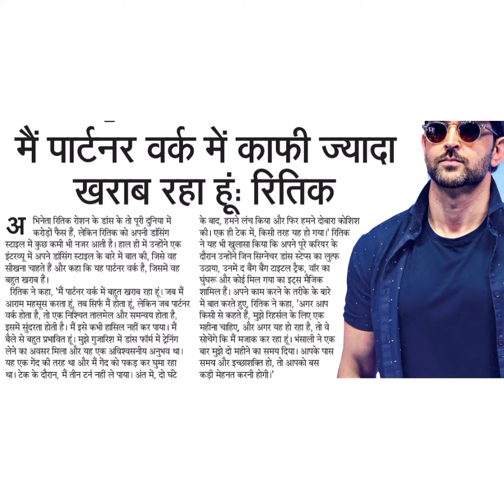मैं पार्टनर वर्क में काफी ज्यादाखराब रहा हूं; रितिकখ भिनेता रितिक रोशन के डांस के तो पूरी दुनिया मे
मैं पार्टनर वर्क में काफी ज्यादा
खराब रहा हूं; रितिक
খ भिनेता रितिक रोशन के डांस के तो पूरी दुनिया में
करोड़ों फैस हैं, लेकिन रितिक को अपनी डॉसिंग
स्याइल में कुछ कमी भी नजर आती है। हाल ही में उन्होंने एक
इंटरव्यू में अपने डॉंसिंग स्टाइल के बारे में बात की, जिसे वह
सीखना चाहते हैं और कहा कि यह पार्टनर वर्क है, जिसमें वह
बहुत खराब हं।
रितिक ने कहा, 'मैं पार्टनर वर्क में बहुत खराब रहा हूं । जब मैं
आराम महसूस करता हूं, तब सिर्फ मैं होता हूं, लेकिन जब पार्टनर
वर्क होता है, तो एक निश्चित तालमेल और समन्वय होता है,
इसमें सुंदरता होती है। मैं इसे कभी हासिल नहीं कर पाया। मैं
बैले से बहुत प्रभावित हूं। मुझे गुजारिश में डांस फॉर्म में ट्रेगंग
लेने का अवसर मिला और यह एक अविश्वसनीय अनुभव था।
यह एक गेंद की तरह था और में गेंद को पकड़ कर घुमा रहा
था। टेक के दौरान, मैं तीन टर्न नहीं ले पाया। अंत में, दो घटे
के बाद, हमने लंच किया और फिर हमने दोबारा कोशिश
की। एक ही टेक में, किसी तरह यह हो गया। रितिक
ने यह भी खुलासा किया कि अपने पूरे करियर के
दौरान उन्होंने जिन सिग्नेचर डांस स्टेस्स का लुत्फ
उठाया, उनमें द बैंग बैंग टाइटल ट्रैक, वॉर का
घुंघरू और कोई मिल गया का इट्स मैजिक
शामिल हैं। अपने काम करने के तरीके के बारे
में बात करते हुए, रितिक ने कहा, 'अगर आप
किसी से कहते हैं, मुझे रिहर्सल के लिए एक
महीना चाहिए, और अगर यह हो रहा है, तो वे
सोचेंगे कि मैं मजाक कर रहा हूं । भंसाली ने एक
बार मुझे दो महीने का समय दिया। आपके पास
समय और इच्छाशक्ति हो, तो आपको बस
कड़ी मेहनत करनी होगी।